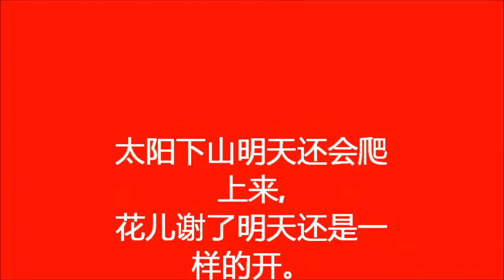白日依山尽，黄河入海流，太阳下山，明天还会爬上来！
由华府黄河合唱团，表演的“茶山情歌”和“青春舞曲”。· 這是現場直播的Facebook視頻節目！

也就是我和陳垦在現場採用全球最大的直播服務平台將妳們的表演節目公開發表了！這是妳們的「沙場演兵」，這是黃河合唱團的青春換發，颯爽英姿，歌聲嘹亮，神采飛揚⋯⋯！
白日依山尽，黄河入海流。
欲穷千里目，更上一层楼！

地点，George Mason Circle Manassas